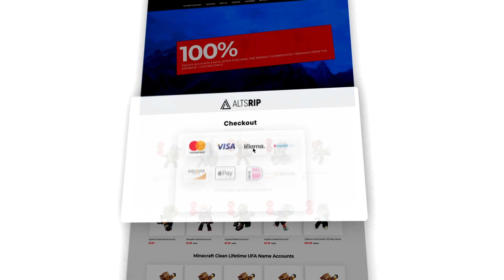Top 5 TexturePacks | Downloadlinks in Descr. (teilweise) | davLIT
Meine Top 5 TexturePacks

Allgemeines:

Spiel: Minecraft
Server: GommeHD.net
Spielmodus: CWBW
Ingame: davLIT/maik_k

Discord: mzik#6854 (KEIN ANDERER DISCORD TAG, davLIT HAT KEIN DISCORD)

Packs:
Spooktober [32x]: [PRIVAT]
Iced Sky: [PRIVAT]

Equipment:

Maus - Logitech G Pro
Mauspad - RGB Gaming Mauspad
Tastatur - Roccat Vulcan 122
Bildschirm I - Samsung Monitor C27RG50 [240Hz]
Bildschirm II - ASUS VG248QE [144Hz]
Bildschirm III - NEC MultiSync EA221WMe [60Hz]